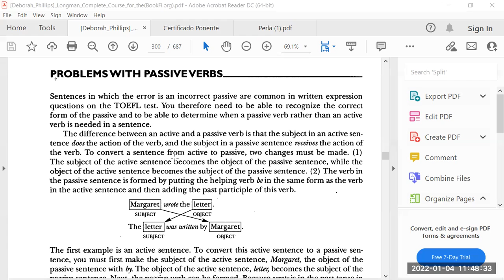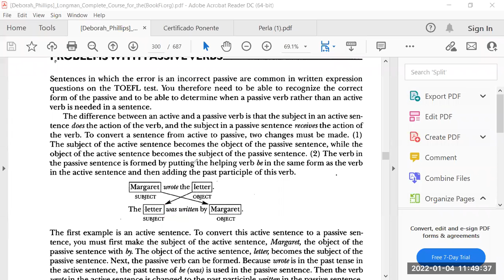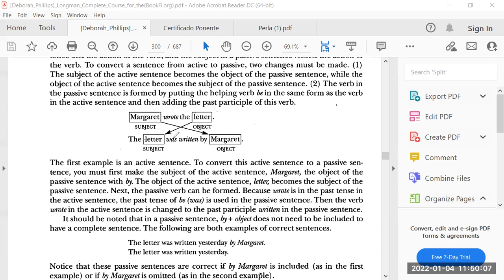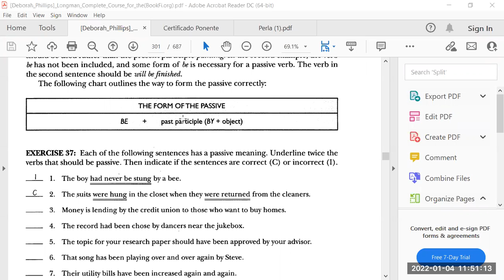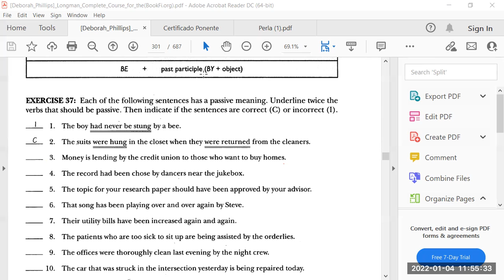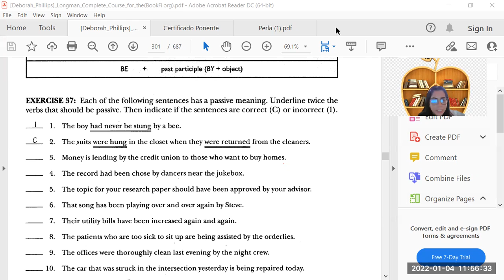PROBLEMS WITH PASSIVES TOEFL ITP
Te explico los problemas más comunes con las voz pasiva que te puedes encontrar en el exámen TOEFL , ESPERO TE GUSTE ;)